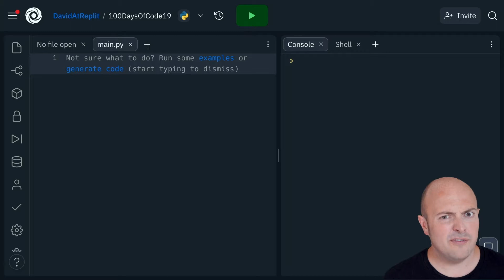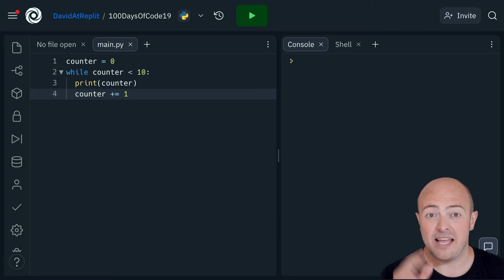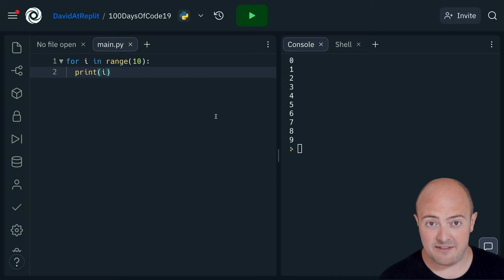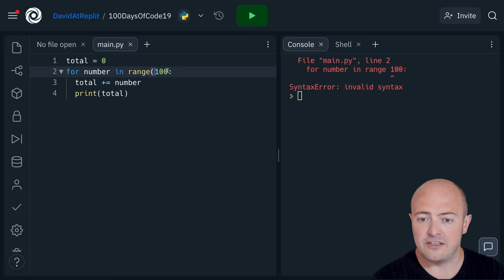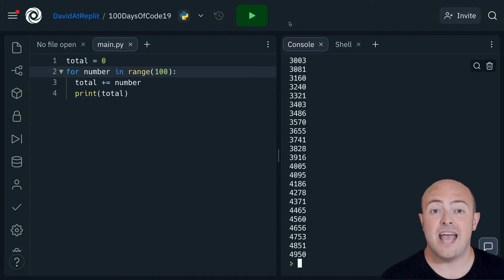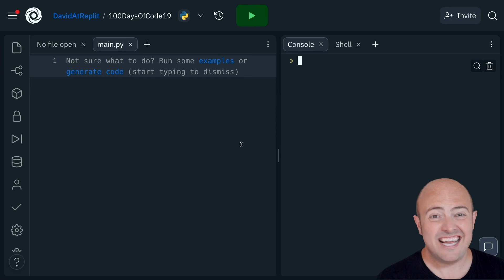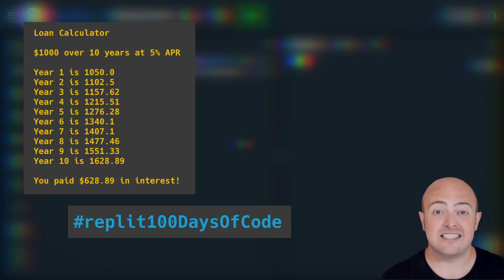Day 19: 100 Days of Code: For Loop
What if you do have an idea of how often you want something to repeat (or you just want to be a bit lazy)? Introducing...the `for` loop.
00:00 For loop
01:25 Range
02:58 Common errors
04:58 Fix my code
05:07 Day 19 challenge
06:16 Share your code
06:26 Next up